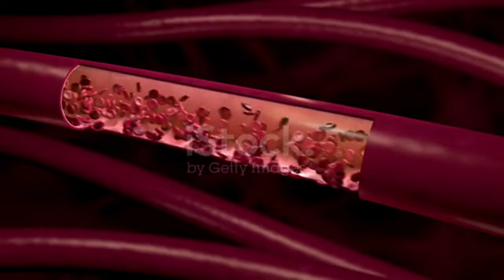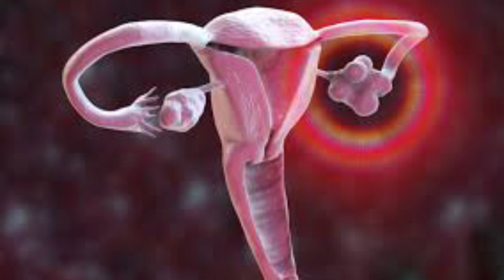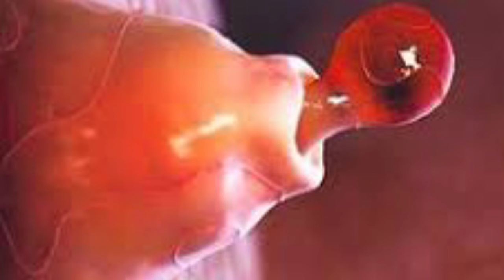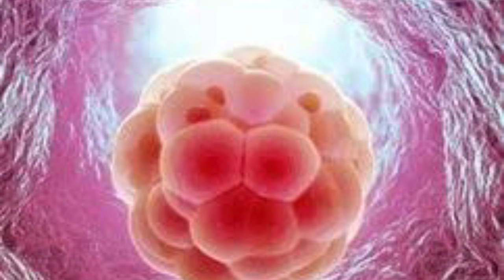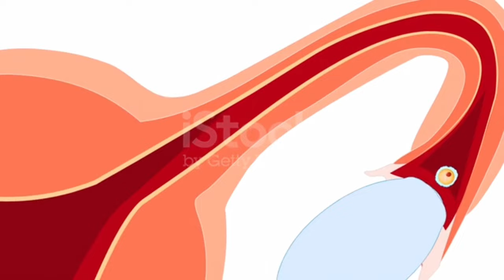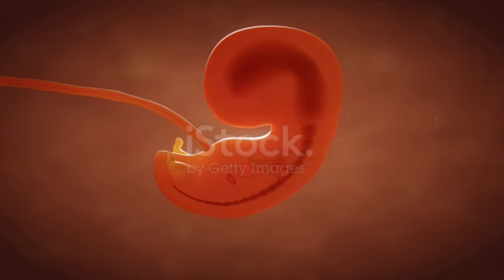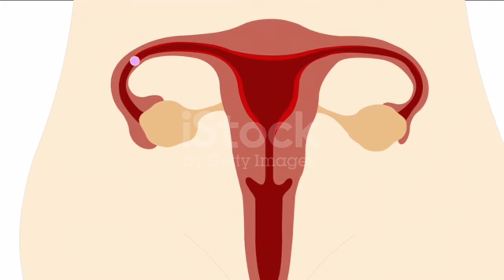ovulation| implantation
Jaldi Conceive Karne ke liye Bachedani Ka Muh Kab Khulta Hai?Bachedani Ka Muh Kis Din Khula Rhta Hai
your question:-
my women's Care fertility tips
my women's Care all videos
my women's Care ovulaton tips
bachedani ka muh kholne ke liye kya karna chahiye
bachedani ka muh kholne ke liye kya kya krna chahie
bachedani ka muh kholne ke liye kya kya khana chahie
jaldi pregnancy ke liye kya karna chahiye,bachedani ke muh ka khulna
bachedani ka muh kab khulta hai
bachedani ka muh kitne din tak khula rhta hai
bachedani ka muh kis din khula rhta hai
bachedani ka muh kab khula hota hai
bachedani ka muh jaldi kholne ke liye kya karna chahie

bachedani ka muh kab khulta hai,bachedani ka muh kb tk khuli rhti hai
bachedani ka muh chota hone se kya hota hai,bachedani
bachedani ka muh band ho to kya karna chahie
bachedani ka muh kholne ke liye kya kya khana
 chahie